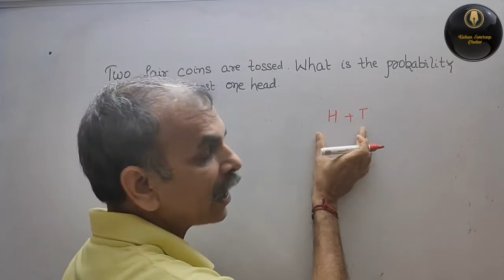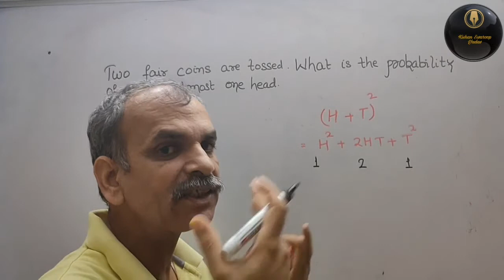Two fair coins are tossed. What is the probability of getting at the most one head. (a)3/4 (b)1/4 (c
sample Questions 2021-22